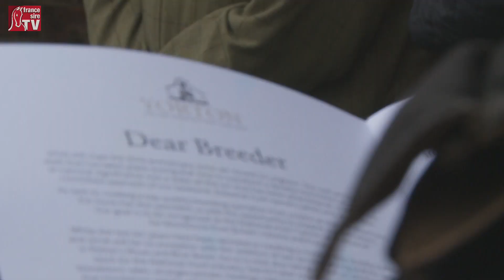First Stallion parade at Yorton Farm Stud